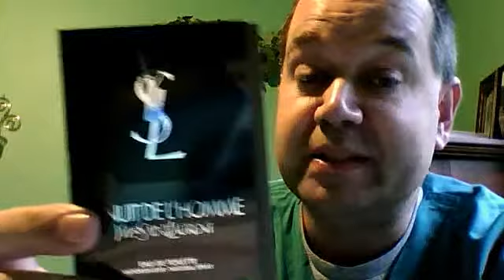Brad discusses panty dropper colognes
The search for the elusive panty dropper fragrance.